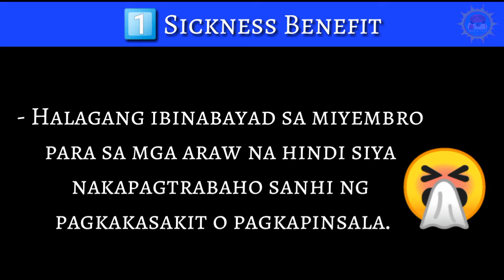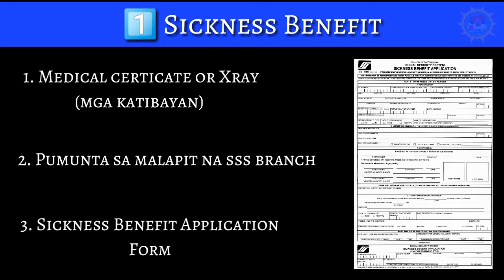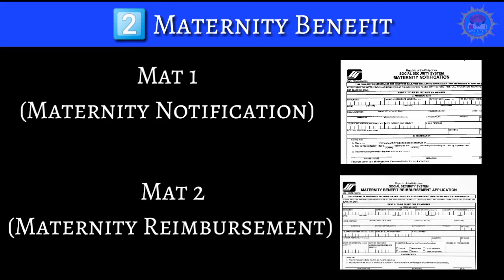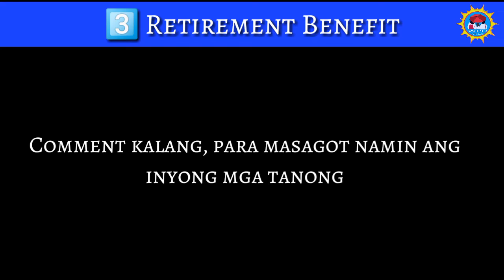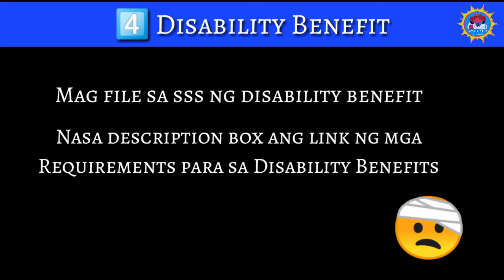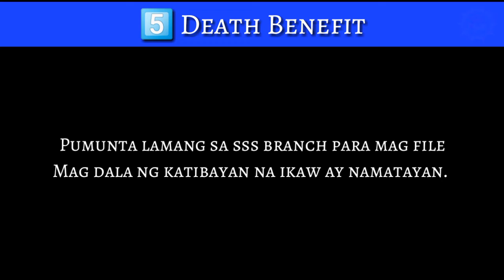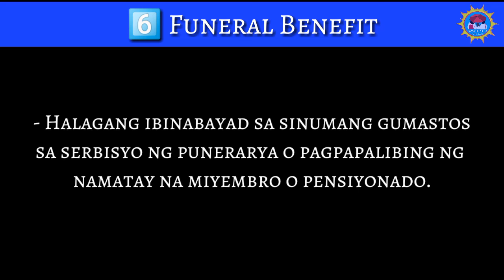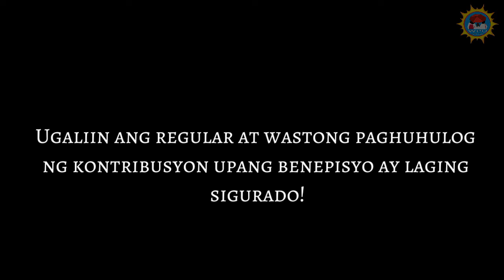Pitong (7) Benefits sa SSS | Mga Benefits sa SSS 2025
NADAGDAGAN NA: Alam mo ba ang pitong SSS Benefits?

1️⃣ Sickness Benefit - Halagang ibinabayad sa miyembro para sa mga araw na hindi siya nakapagtrabaho sanhi ng pagkakasakit o pagkapinsala.

2️⃣ Maternity Benefit - Arawang cash allowance na ipinagkakaloob sa isang babaeng miyembro na hindi makapagtrabaho dahil sa panganganak o pagkakunan.

3️⃣ Retirement Benefit - Halagang ibinabayad bilang buwanang pensiyon o lump sum amount sa isang miyembrong hindi na makapagtrabaho dahil sa katandaan.

4️⃣ Disability Benefit - Halagang ibinabayad bilang buwanang pensiyon o lump sum amount sa isang miyembrong nagkaroon ng pisikal o mental na pinsala o impairment, maging pansamantala o permanente man.

5️⃣ Death Benefit - Halagang ibinabayad bilang buwanang pensiyon o lump sum amount sa benepisyaryo ng namatay na miyembro.

6️⃣ Funeral Benefit - Halagang ibinabayad sa sinumang gumastos sa serbisyo ng punerarya o pagpapalibing ng namatay na miyembro o pensiyonado.

7️⃣🆕 Unemployment Benefit - Pinakabagong benepisyo ng SSS. Ito ay arawang cash allowance na ipinagkakaloob sa mga miyembro na nawalan ng hanapbuhay dahil sa retrenchment o downsizing, pagsasara ng pinapasukan dahil sa pagkalugi, o iba pang kadahilanan ng sapilitang pagkawala ng trabaho.

Ugaliin ang regular at wastong paghuhulog ng kontribusyon upang benepisyo ay laging sigurado!

Related Topics

Related Searches